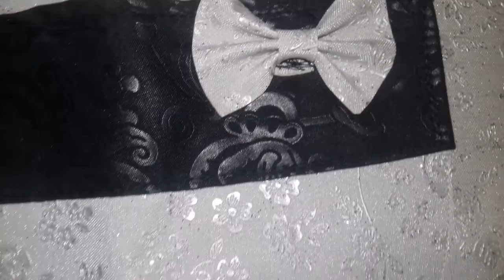طابلياتالمطبخ بالسكاي من تصميمي.